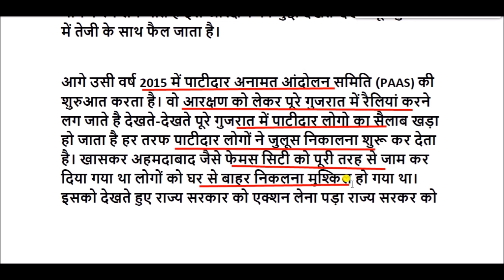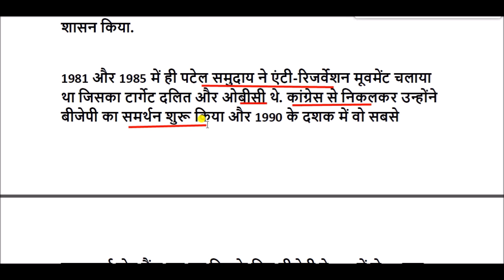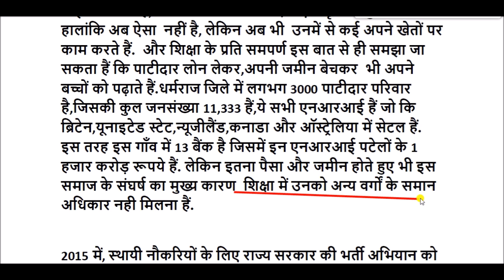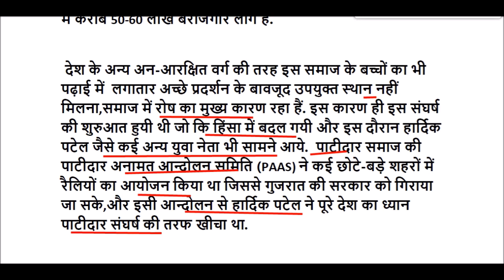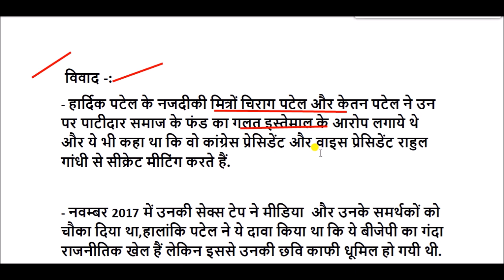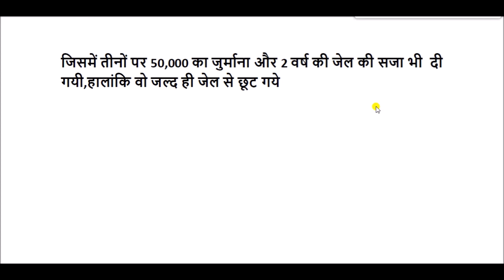हार्दिक पटेल की जीवनी || Hardik Patel Biography in hindi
हार्दिक पटेल का जन्म 20 जुलाई 1993 में चन्दन नगरी, गुजरात में भरत और उषा पटेल के घर हुआ था।